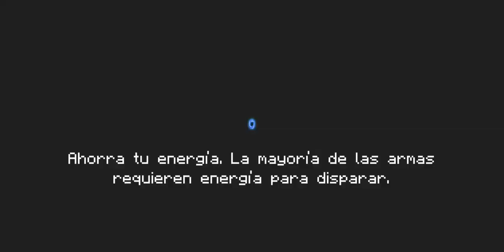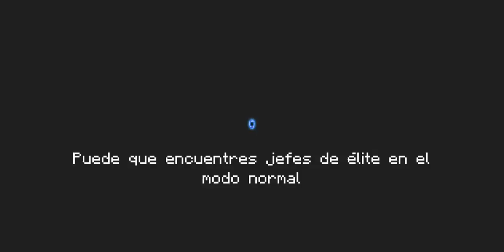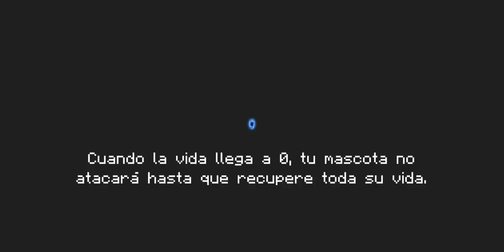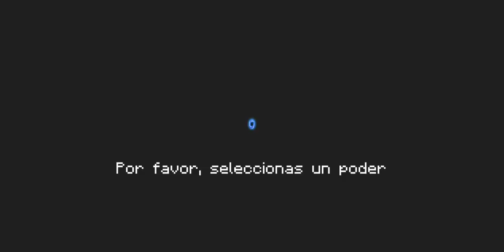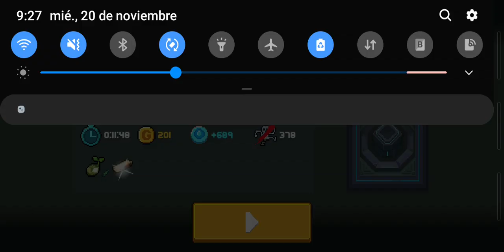Soul Knight Gameplay